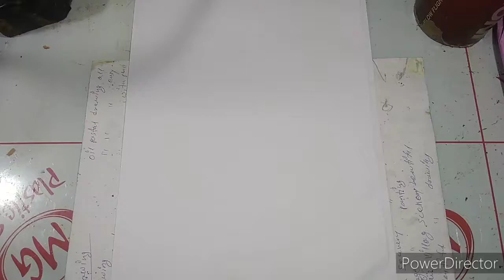Ganesh drawing with pencil